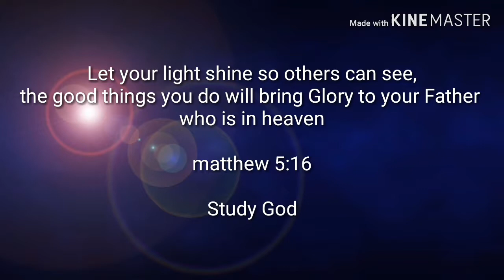Kiwi's bath time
I am going to post a video soon. But if It doesn't go as planned it will be up Monday or Tuesday evening. Bye